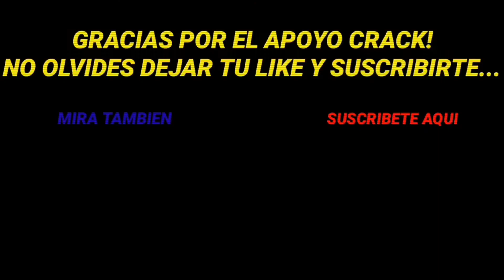LOS MEJORES GOLES EN LA HISTORIA DEL DEPORTIVO CALI